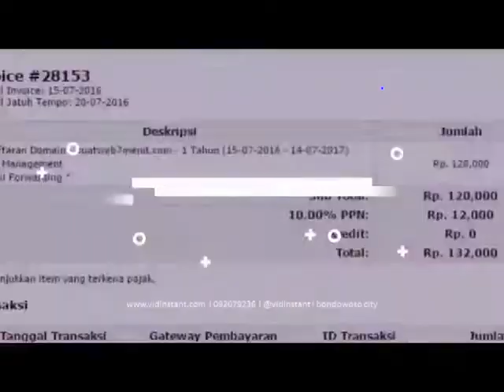reseller termurah minyak ikan zhulian di Banda Aceh Aceh Hub 081282707458